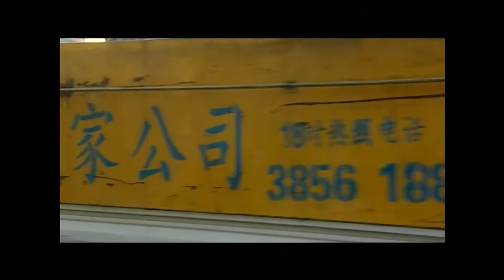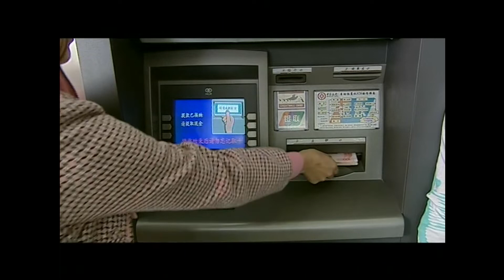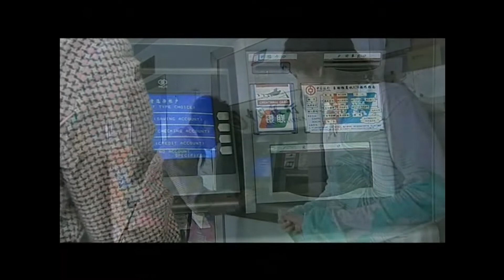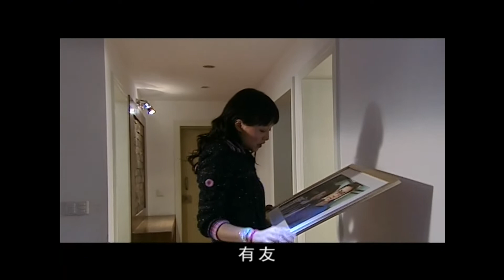【龙城 同款都市家庭剧】有你才快乐 Happy With You 第6集（邓家佳、黄海冰）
📢《有你才快乐  Happy with You》每天20:00 (GMT+8) 准时播放

🎞 剧情简介：
讲述一个发生在当今火热的真人秀综艺节目《幸运者》里的故事。围绕节目的播放，一群与节目相关联的年轻人在现实世界和虚拟世界交织的时空中面临情感挣扎和人生奋斗，从而演绎出了一段真情错位和缠绵叵测的爱情故事。

🔥为了照顾孩子，虽然军校去不了，但是娶到了媳妇 ！
🔥御姐杨童舒乘风破浪，与风流才子演绎宿命之爱
🔥“潘金莲”王思懿乘风破浪之作，中国都市版魔戒
演藝玉女、中国好姐夫楊童舒、任程伟悲情出演，贾妮辛酸嫁八回
🔥讲述饺子馆里一家人的悲欢离合！
🔥明道再次饰演“单均昊”，最接地气霸道总裁！
🔥张舜尧、申泽华打造最强都市喜剧，爆笑不停
🔥开心麻花爆笑喜剧，沉腾王琦夫妻档罕见同屏，当“尼古拉斯•赵四”遇上“郝建” 看沉腾从搓澡工逆袭成为高富帅
🔥老戏骨黄志忠翻手为云复手为雨，驰骋商海